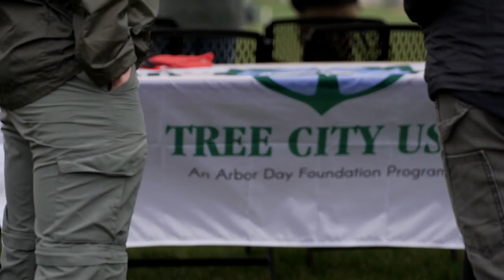Bozeman celebrates Arbor Day by planting trees at North Meadows Park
To celebrate Arbor Day, Bozeman Forestry Division and Gallatin Watershed Council joined forces to plant trees at North Meadows Park.